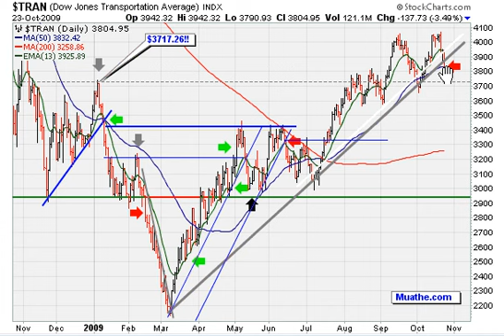Muathe.com Mobile Stock Market Analysis 10/24/2009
[Follow My FREE Daily Blog]

REMEMBER WE ARE IN OUR 7TH YEAR FOR A REASON!

Log On To Muathe.com For More Exclusive Videos.

Get The Latest Stock Picks NOW!

[ Take The FREE 2 Week Trial If You Have To!! ]

ACT NOW!